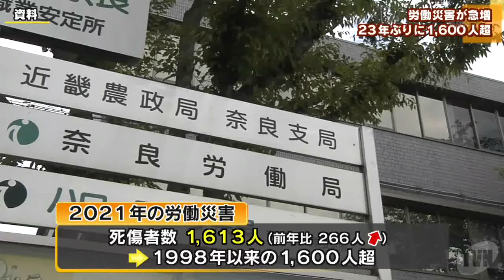労働災害が急増 ２３年ぶりに１６００人超える